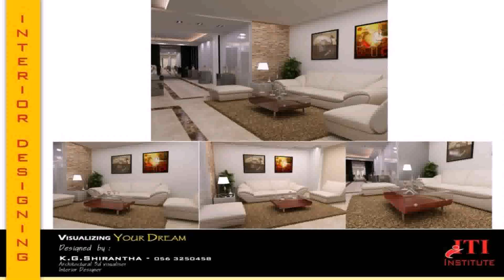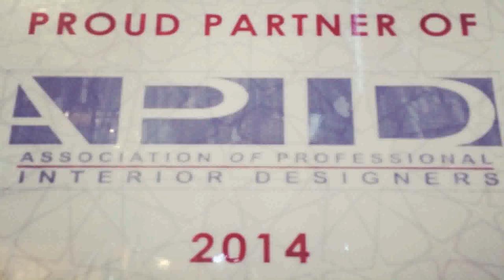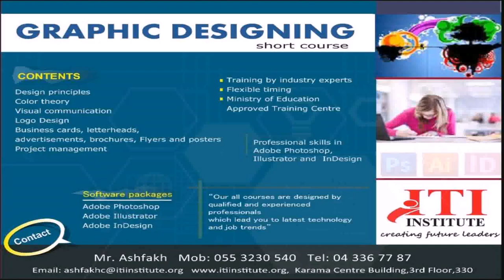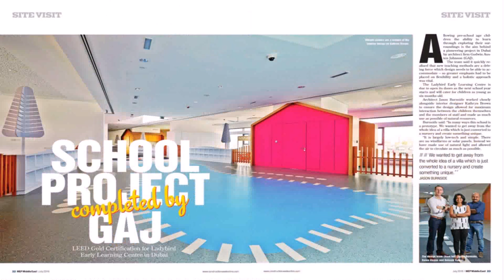Learn Interior Design In Dubai - DaddyGif.com (see description)